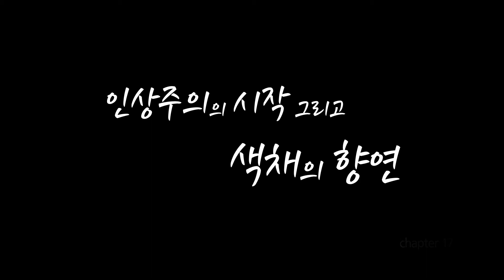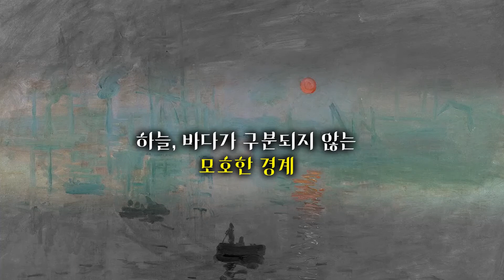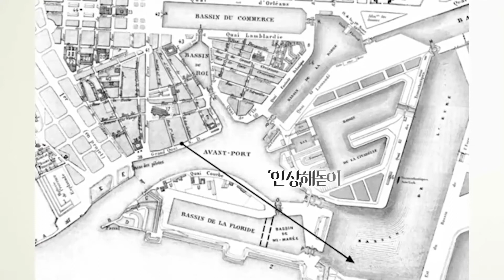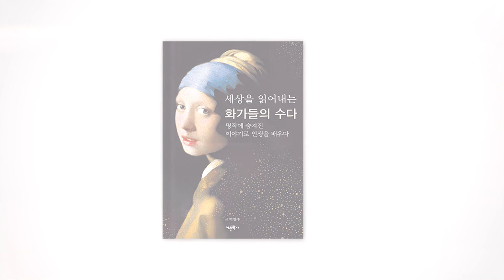프랑스 인상파의 창시자_모네_수련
“백영주의 화가들의 수다”
열 일곱번째 강의, 모네의 수련

동일한 주제를 시간과 시점을 달리하여
반복적으로 그림으로써 빛과 색의 변화를
철저히 탐구한 화가 모네의 수련 이야기

백영주관장이 직접 알려주는 그림으로 배우는
인생이야기 지금 만나보세요.
BGM 출처
-Composer : DUGGY

00:09​​​​  Duggy - 혜성
03:47​​​​  Duggy - you and me
06:27  Duggy - last theme
10:16​​  Duggy - 혜성